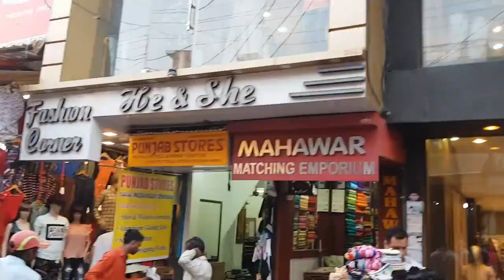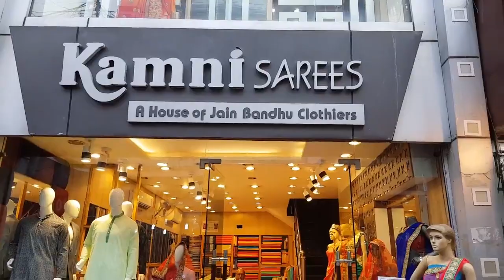PALTAN BAZAR | DEHRADUN | पलटन बाजार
पलटन बाजार जो कि देहरादून रेलवे स्टेशन से 50 मीटर की दूरी पर स्थित है यह मार्किट देहरादून के सभी मार्केटों से बड़ा मार्किट है इसमें आपको लेडीज वियर , जेंट्स वियर, शादी की शॉपिंग व सभी प्रकार के डेली इस्तेमाल करने वाली चीजें मिल जाएगी। अगर आप ज्वेलरी के शौकीन है तो आपको इस मार्किट में ज्वेलरी के बहुत शोरूम मिल जायेंगे।

नए अपडेट के लिए आप हमारे सोशल मीडिया से भी जुड़ सकते है

Dubai Motion Teaser |Travel With Aryan | My Dubai Vlog

Dubai Trailer | Dubai City Tour Trip |Travel With Aryan | First time in dubai

Dubai Travel Vlog 01 | Delhi To Dubai | Travel With Aryan

Dubai Travel Vlog 02 | Things To Do In Dubai | Travel With Aryan

Dubai Aquarium And Underwater Zoo | Vlog 03 | Travel With Aryan

Burj Khalifa Tour From 124th Floor View | Dubai Vlog 04 | Travel With Aryan

Dubai Gold Market Tour | Dubai Vlog 5 | Travel With Aryan

Dubai Desert Safari | Dubai Vlog 06 | Travel With Aryan

Souk Madinat Jumeirah Dubai | Vlog 07 | Travel With Aryan

VR Park in Dubai Mall | Dubai Vlog 08 | Travel With Aryan

Dubai Frame Full Vew | Dubai Vlog 09 | Travel With Aryan

Ibn Battuta Mall Dubai | Vlog 10 | Travel With Aryan

World Tallest Hotel - Gevora l Dubai Vlog 12 | Travel With Aryan

Exclusive Car Collection In Dubai | Gevora Hotel | Dubai Vlog 13 | Travel with Aryan

Limousine Ride In Dubai | Vlog 14 | Travel With Aryan

Karni Mata Sasural | Sathika Dham | Travel With Aryan | साठिका​ धाम